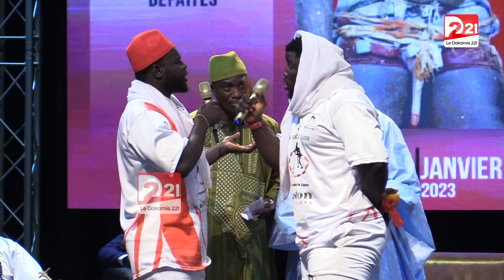Balla Gaye 2 vs Boye Niang : l'expert Iba Kane de SUNU LAMB décortique le combat « Kou Dioum... »